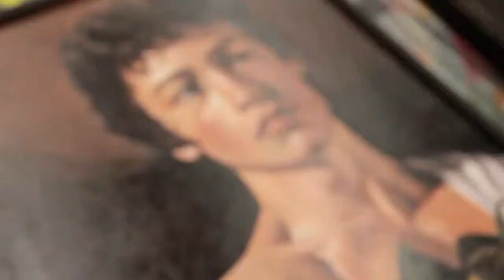Snow College Art Department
Snow College Art
Best Two Year Art Program in Utah